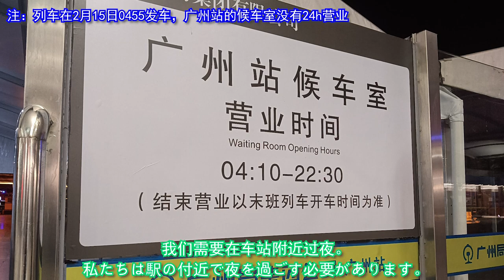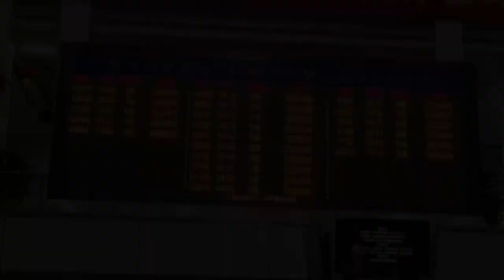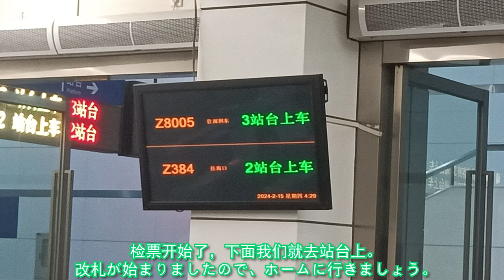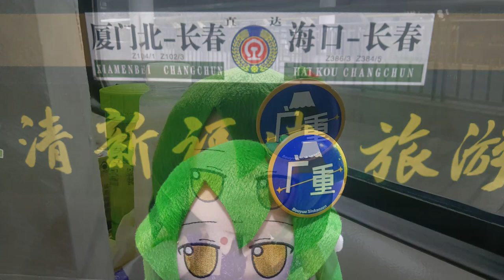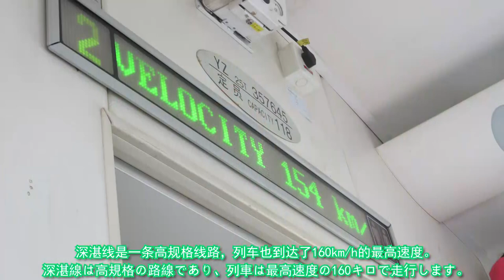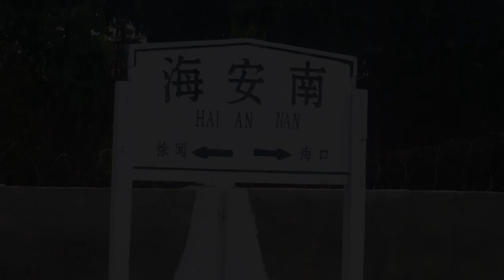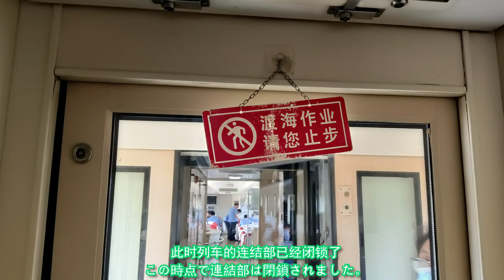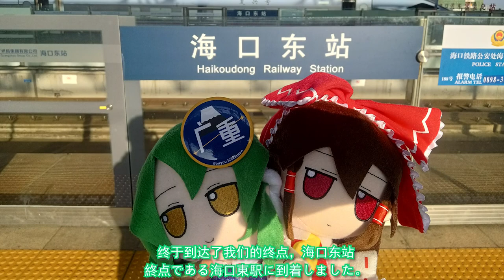【「东方」乗車録】鉄道で海を渡る旅 - 中国鉄道 Z384列車 広州~海口乗車記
今年2月、海南での東方イベントに参加する前に撮影したビデオです。二つのfumoも一緒に連れて行きました。
今回、海南省で多くの素材を取りましたので、後で多くの動画を公開する予定です。

Group Chat:
Tencent QQ（中国語できるの方はおすすめ）:
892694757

注：この動画は収益化しておりません。